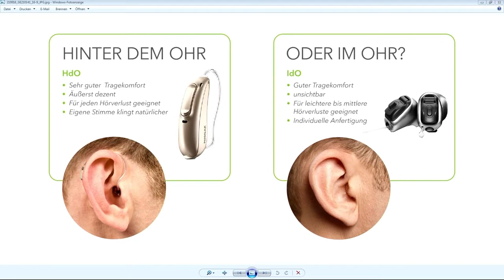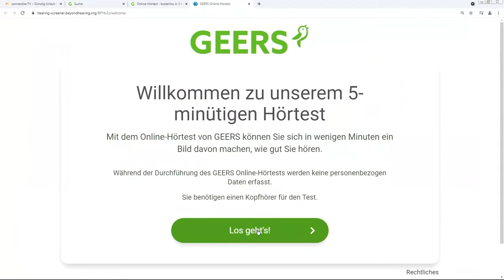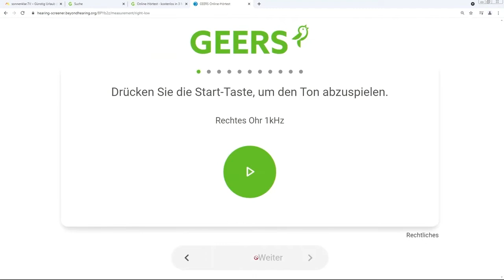Beispiel einer Kunath und Co. Holiday Show mit Studiogast und Partner Hörgeräte Geers(Non Touristik)